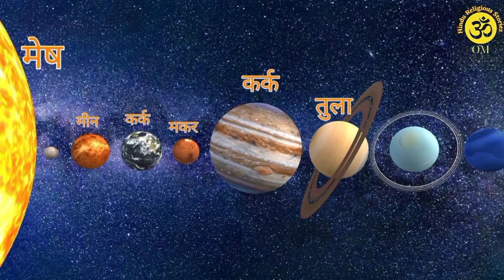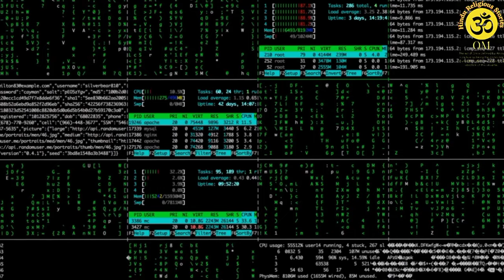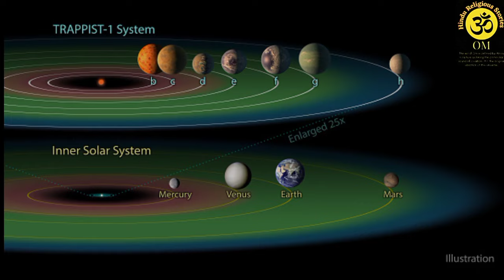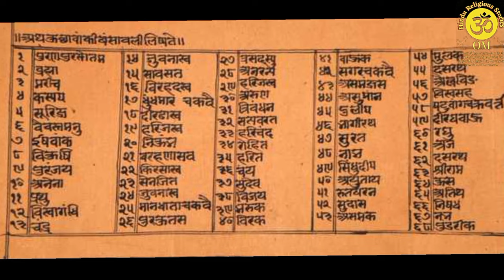भगवान श्री राम जन्म || वैदिक व वैज्ञानिक प्रमाण || Sri Ram Birth | Hindu Religious Stories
वैदिक व वैज्ञानिक प्रमाणों ने आज भगवान श्री राम जन्म के वास्तविक तिथि से एक लम्बे समय के पश्चात पर्दा हटा दिया । आदिकाव्य वाल्मीकीय रामायण में राम जन्म के सम्बन्ध में निम्नलिखित वर्णन उपलब्ध है:-

नक्षत्रेऽदितिर्देवत्ये स्वोच्चसंस्थेषु पञ्चसु ।

ग्रहेषु कर्क लग्ने वाक्पताविन्दुना सह ॥1.18.9॥

अर्थात् चैत्र मास की नवमी तिथि में, पुनर्वसु नक्षत्र में, पाँच ग्रहों के अपने उच्च स्थान में रहने पर तथा कर्क लग्न में चन्द्रमा के साथ बृहस्पति के स्थित होने पर श्रीराम का जन्म हुआ।

इससे अलावा:

चैत्रे नवम्यां प्राक् पक्षे दिवा पुण्ये पुनर्वसौ ।

उदये गुरुगौरांश्चोः स्वोच्चस्थे ग्रहपञ्चके ॥

मेषं पूषणि सम्प्राप्ते लग्ने कर्कटकाह्वये ।

आविरसीत्सकलया कौसल्यायां परः पुमान् ॥

गोस्वामी तुलसीदास ने रामचरितमानस बालकाण्ड में स्वयं लिखा है कि उन्होंने रामचरित मानस की रचना का आरम्भ अयोध्यापुरी में विक्रम सम्वत् १६३१ (१५७४ ईस्वी) के रामनवमी, जो कि मंगलवार था, को किया था।

उपरोक्त सभी प्रमाणों को NASA द्वारा उपलब्ध सॉफ्टवेयर के माध्यम से IRS पुष्कर भटनागर ने अपनी किताब "डेटिंग द एरा ऑफ लॉर्ड राम" में सटीकता से वर्णन किया है, जिसके परिणाम वीडियो के माध्यम से आपके सामने लाने का प्रयास किया गया है.